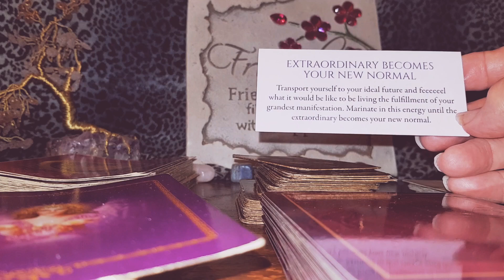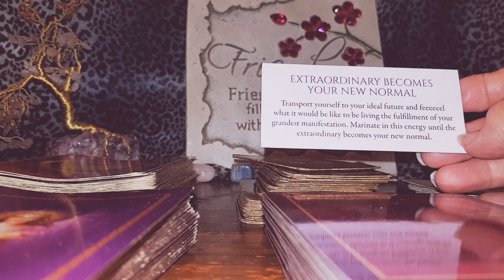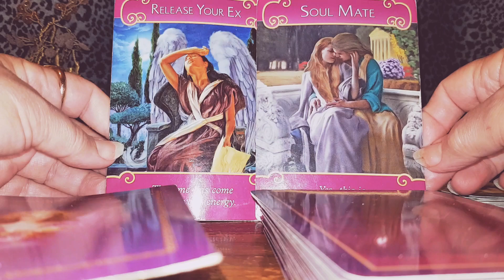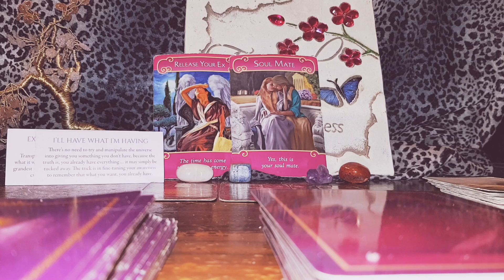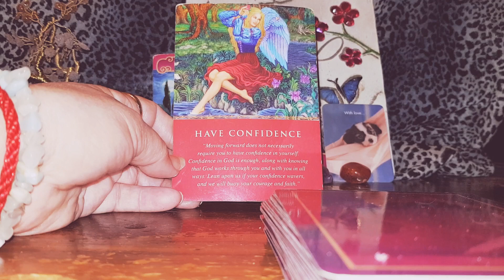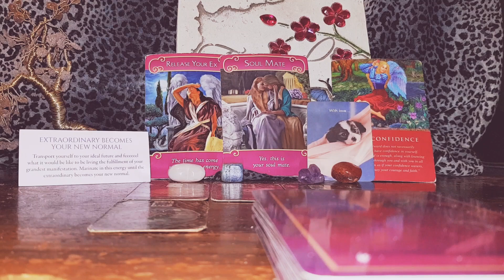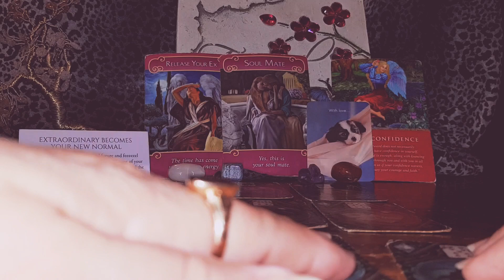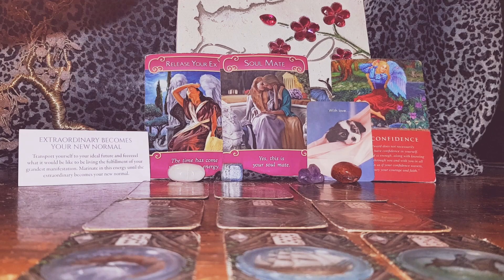Gemini weekly 28 November 2022 'Something extraoadinary transports you to fulfillment'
Gemini#weekly#romance#career#general